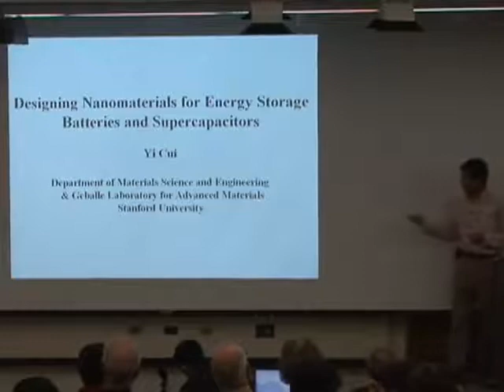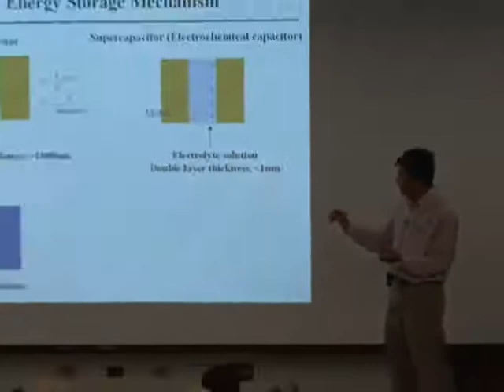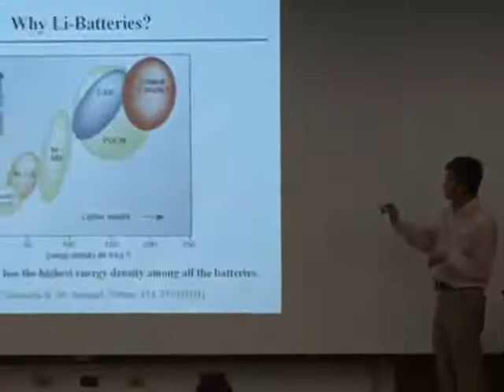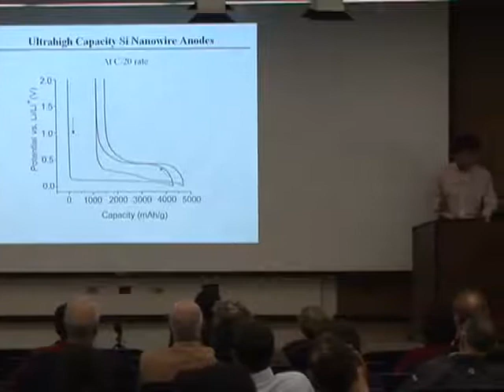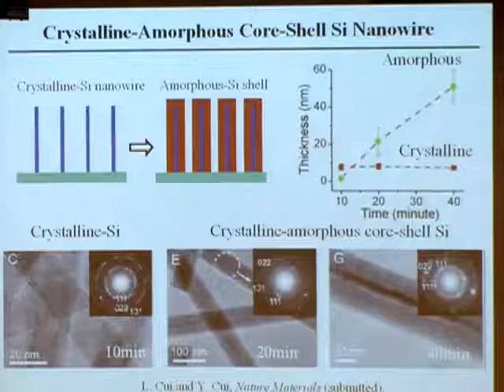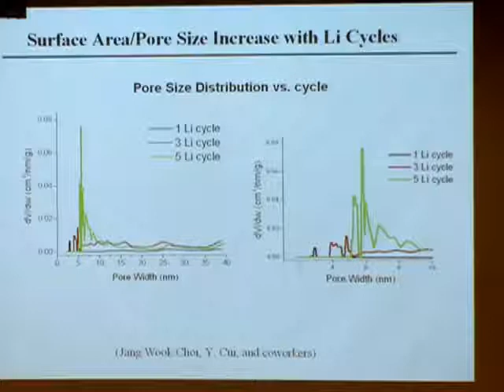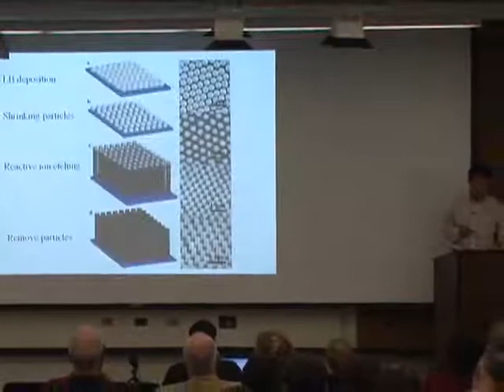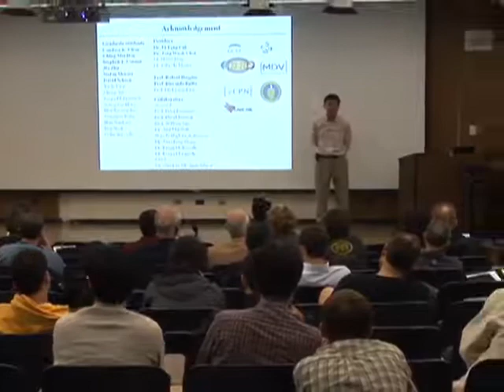Nanomaterials for Batteries & Energy Storage YouTube 2